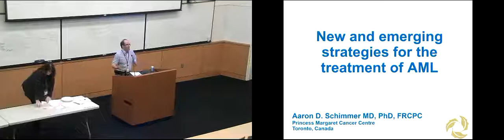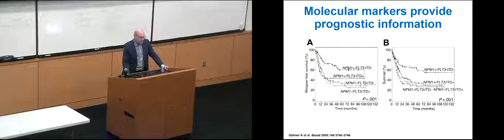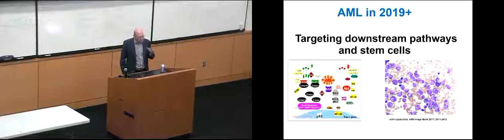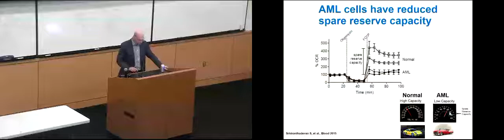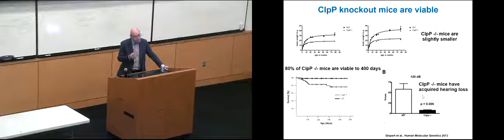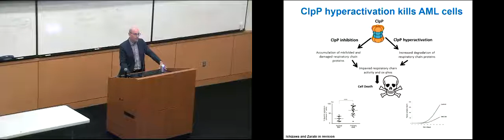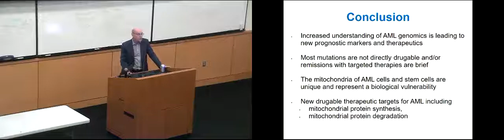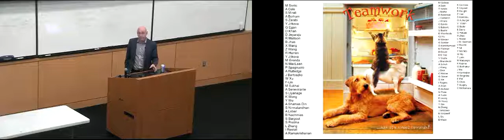Cancer Center Symposium 12 18 18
New and emerging strategies for the treatment of AML
Aaron D. Schimmer, MD, PhD, FRCPC
Princess Margaret Cancer Centre
Toronto, Canada